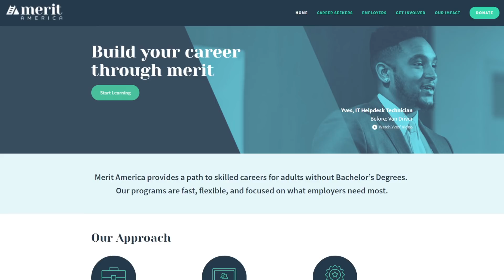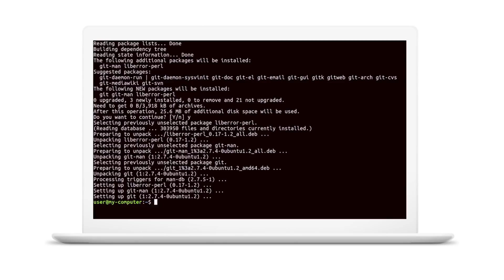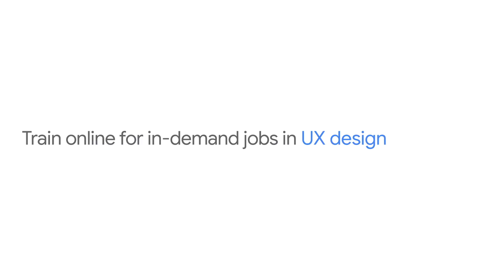Rey Justo: Starting a new career in IT support during the pandemic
Google Career Certificates are designed to help you fast track into the competitively-paid fields of IT support, data analytics, UX design, project management, and Android development.

When Rey lost his job during the pandemic, he enrolled in an IT training program with Merit America, a nonprofit that provides a path to skilled careers for adults without Bachelor’s Degrees. They helped him earn his Google Career Certificate, gave him access to coaching and a cohort of peers, and connected him with employers. Rey now has a new IT career working as an apprentice at Zennify.

Since 2017, more than 8 million Americans have grown their businesses and careers with help from Grow with Google’s training, tools and resources.